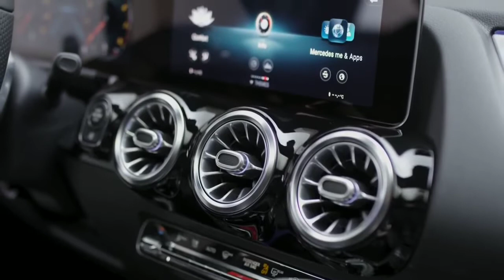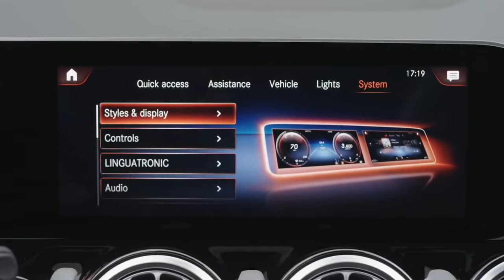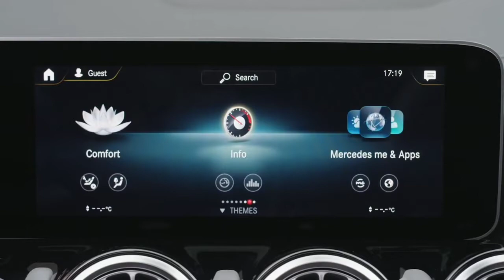2019 New Mercedes-Benz B-Class | Novo Mercedes-Benz Classe B 2019